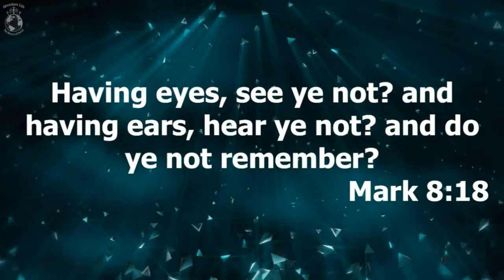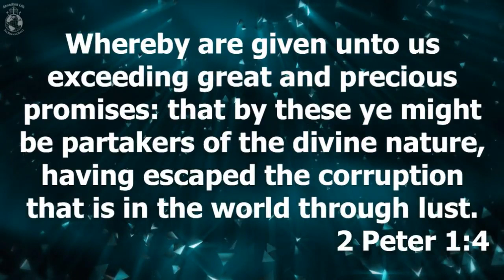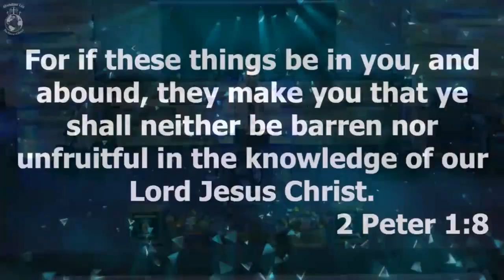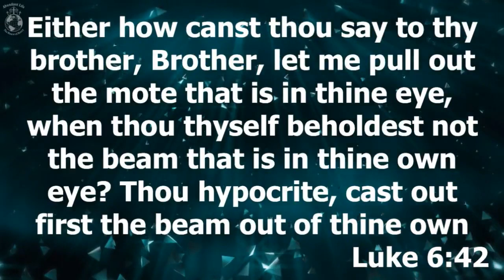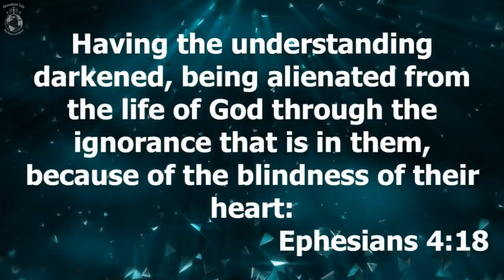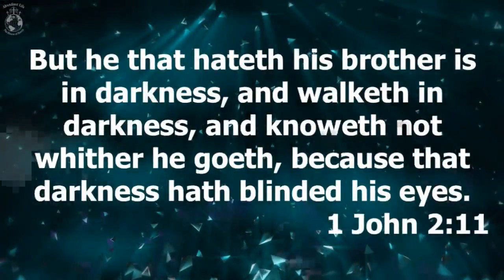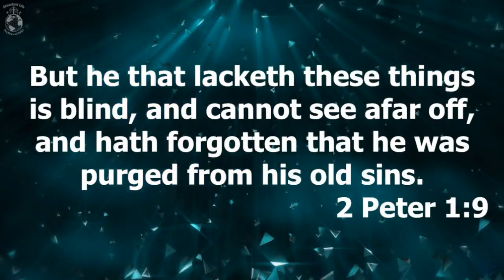Spiritual Blindness-Pastor VanLue